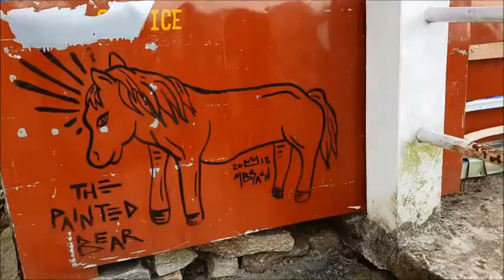День 2 1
Трек в Непале самостоятельно